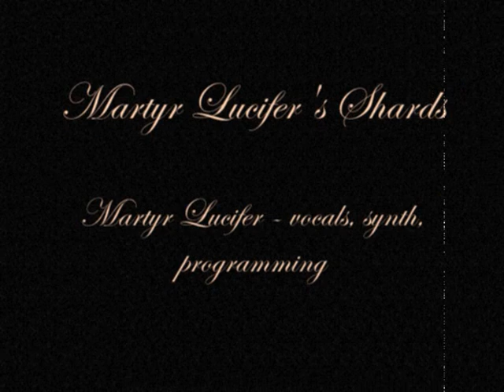Martyr Lucifer's Shards (teaser)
Martyr Lucifer's Shards

Martyr Lucifer has been recording a trilogy of EPs that shows three different separated and amplified sides of his sound, now the process reached its end and finally all the pieces come together. Shard One, Two and Three are set to be released on August the 6th 2013 via Outlinerecordz. The first edition gathers all the Shards in an elegant digipack format. The EPs have been recorded at Domination Studio and feature Simone Mularoni and Dario Ciccioni (empYrios), Antarktica (Darkend) and Adrian Erlandsson (At the Gates, Paradise Lost) among others.

Tracklist:
- Shard One
- A Lesson in Murder
- The Sunrise in May
- The Horseride (radio edit)
- Shard Two
- Another Place, Another Time
- House of Sleep
- Poison Heart
- In Upside Down Woods I Walk
- Shard Three
- Oddities
- And Still We Wonder Why